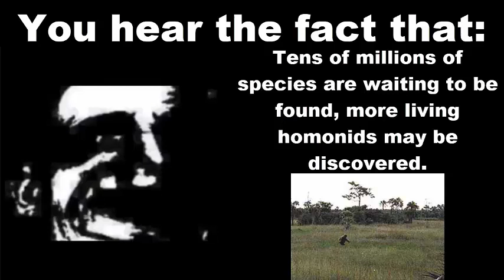Mr. Incredible Becoming Uncanny (Facts #1)